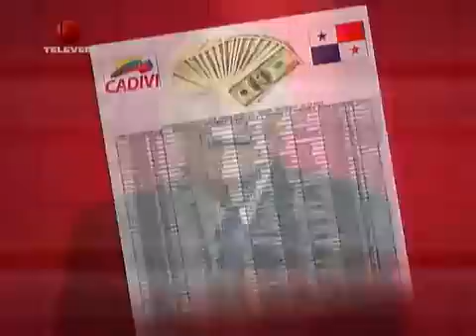Confidenciales de José Vicente Rangel: 25 de mayo 2014